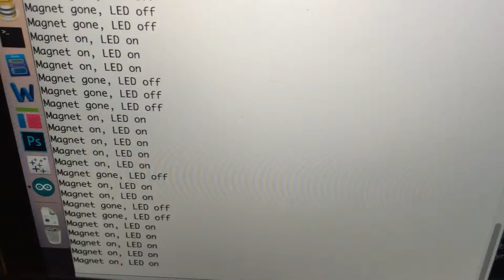Physical computing with Arduino - Hall Effect Magnetic Sensor